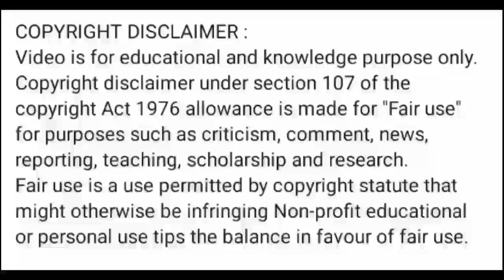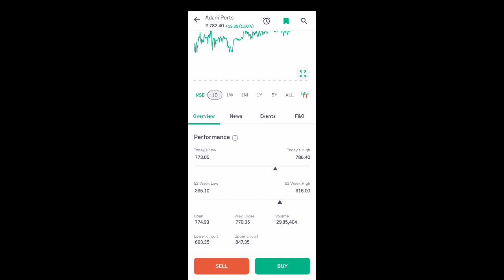adani ports share news today l adani ports share price today l adani ports share news